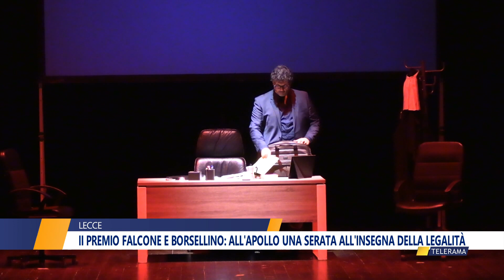II Premio Falcone e Borsellino: all'Apollo una serata all'insegna della legalità